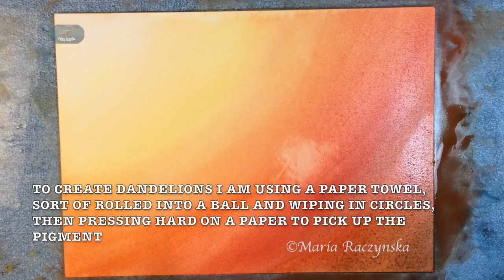Watercolor Dandelion Painting Demonstration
Hello My Friends 😋This painting is part of an earlier request - Dandelions - I was finally able to get to this video, here's my first one 😀

I have more requested videos coming up... all will be uploaded soon to my youtube channel so please keep checking😀 🌺

▶︎▶︎▶︎▶︎▶︎▶︎▶︎COPYRIGHT NOTE: Three times last month I have been notified that my videos have been stolen and re-uploaded by another user on Youtube. Please NOTE: IT'S A COPYRIGHT VIOLATION TO CREATE YOUR OWN CHANNEL WITH MY VIDEOS.
▶︎▶︎▶︎▶︎▶︎▶︎▶︎▶︎▶︎ whew! 😅as much as I hate writing these things, I know you guys understand. Another thing is, it's thanks to you all I find out about my videos being somewhere out there!! You guys are the best for protecting my content! 😚Thank you so much!!💕💕💕

😍Thank you everyone for being part of my Youtube Channel, I really enjoy reading your comments, you guys motivate me to upload more!

I've been getting a lot of similar questions so I have created a Q/A. Just keep scrolling down and you may find some answers about watercolor PAPERS, pigments, taping down etc 😃👇🏼

The white pigment I use is DESIGNER'S PERMANENT WHITE GOUACHE, which is an opaque version of watercolor. I use it instead of my regular watercolor whites which are too transparent for my style of painting.

Paper: Hot Press, 140lb, 100% cotton - watercolor paper

♥︎♥︎♥︎Also please let me know that you are one of my subscribers so I can follow you back on INSTAGRAM♥︎♥︎♥︎
Note: It's ok to copy my art for your personal use as long as you are not trying to make money off of it :) Having said that, my videos are for you to enjoy, learn and paint along with me 🌹😍

Most common questions I get and here are some answers:

▶︎What's the difference between cold pressed and hot pressed?

Cold pressed is on the rougher side and hot pressed is the smoothest. For example with hot pressed the paint won't sink in as much and will dry faster, vs cold pressed is the most traditional watercolor paper for artists, the paint will sit for a while until it settles and you can do dry brushing. It also dries longer because of all that. They are both fun, I just have been painting mostly on hot pressed because of my style. Hot pressed is good when you can paint faster and when you use a lot of paint. To determine which paper is best for you I think it's a good idea to try out all three kinds, hot pressed, cold pressed and the third kind - rough watercolor paper, this one is super bumpy!

▶︎How do I make my paintings look so vibrant?

I believe that the intensity of my paintings comes from layering and composing the right colors together, creating contrasts like putting two colors together that will compliment each other.

▶︎How long does it take me to finish a painting?

Anytime between 40min - 3hrs. It all depends on what I am painting.

▶︎Do I use watercolor in pan or out of tube?

I mostly use watercolors out of tubes.
I think it helps me in painting with layers. I feel like it's so much easier to create that vibrancy when I can use more paint.

▶︎What are the basic colors I would recommend for a beginner?

white - designers gouache permanent white

▶︎What basic brushes I would recommend for a beginner?

Round: 0, 2, 4, 6, Angular: 1/2, 3/4,
Fan: 2

▶︎What is art masking fluid?

It's a fluid (also known as liquid frisket ) that preserves white areas, white areas of the paper where you want to stay white. It's made of some sort of latex. Once you place it on your watercolor paper, on the area you want to stay white, wait until it completely dries before starting to paint. At the end, once your paper is dry, you can peel it off easily with your fingers or using an eraser.